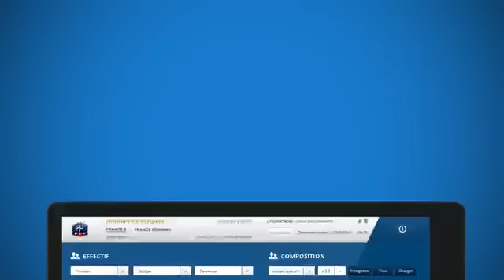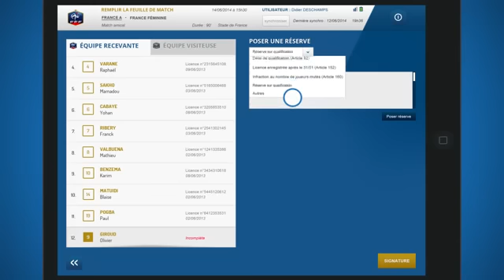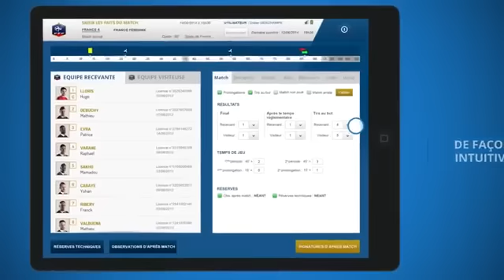La Feuille de Match Electronique (FMI) - FFF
FMI : sous cette abréviation se cache la Feuille de Match Informatisée qui sera bientôt le quotidien des clubs de nos championnats. A l'instar d'autres fédérations déjà bien avancées sur ce sujet, la FFF a développé sa propre interface qui est appelée à remplacer la traditionnelle feuille de match « papier » telle que nous la connaissons aujourd'hui.
Cette saison, seule la DH sera concernée par la FMI afin de tester son fonctionnement...